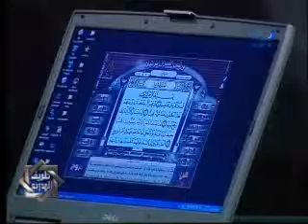82-ما التكذيب؟ما اللمم؟إلا واردها؟كيفية التدريب على سكرات الموت و اسئلة القبر؟ذلك رجع بعيد؟